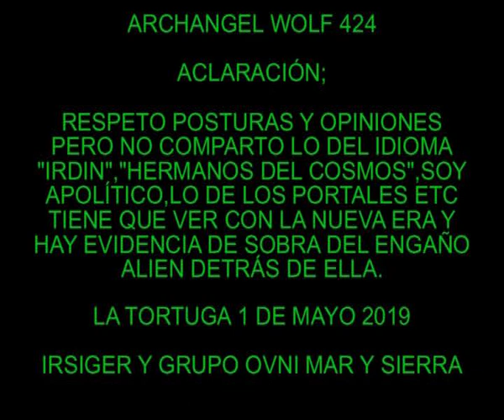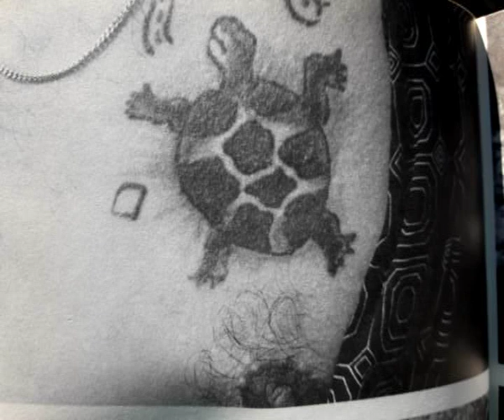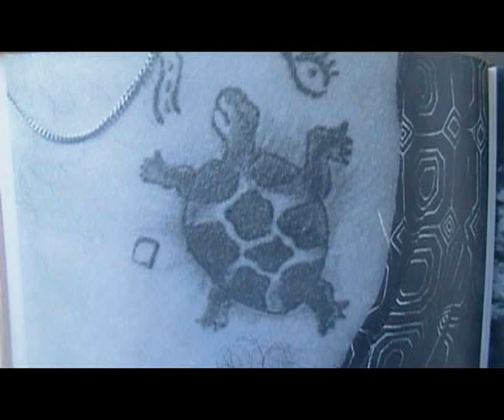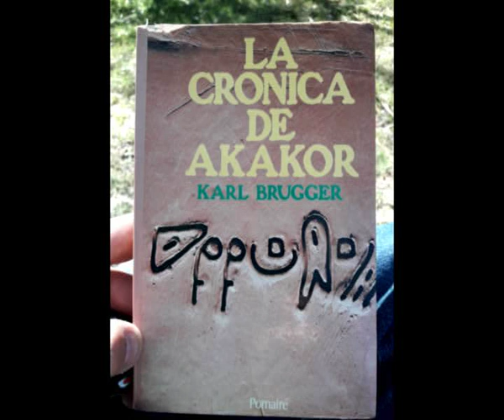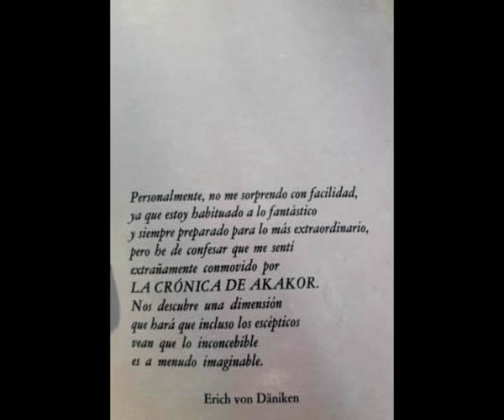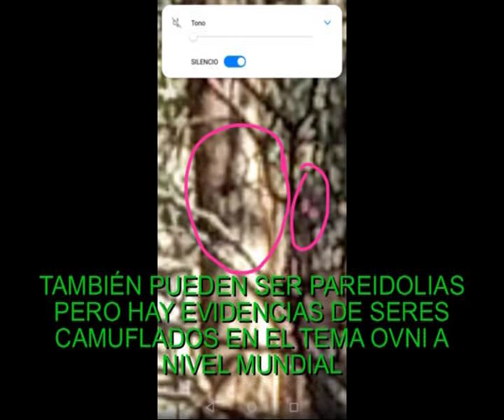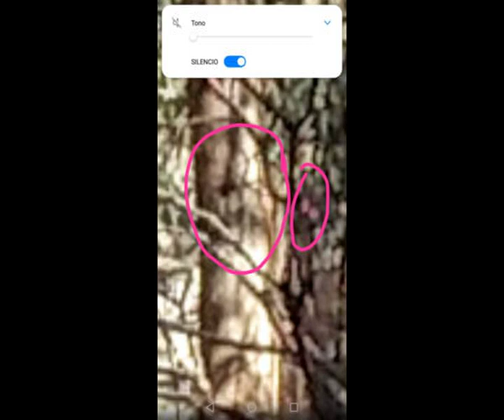Investigación en La Tortuga 2019 Archivo Whatsapp Irsiger y Ovni Mar & Sierra.